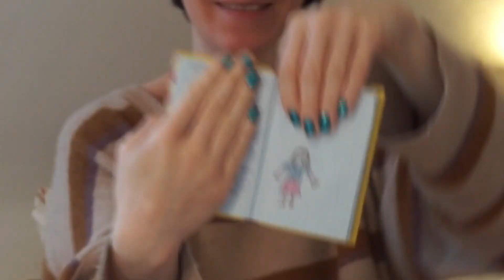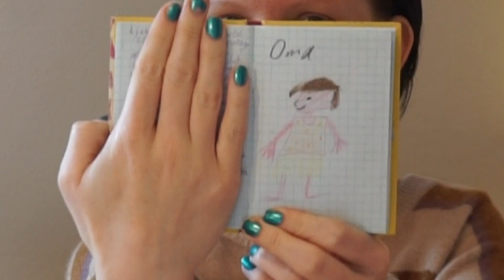All die Stofftiere und ein StoffIRE! | Tagebuch-Geschichten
Weiter geht's mit dem Rest von Mai 2005! So viele Stofftiernamen...
Viel Spaß beim Anschauen und danke dafür. ^-^